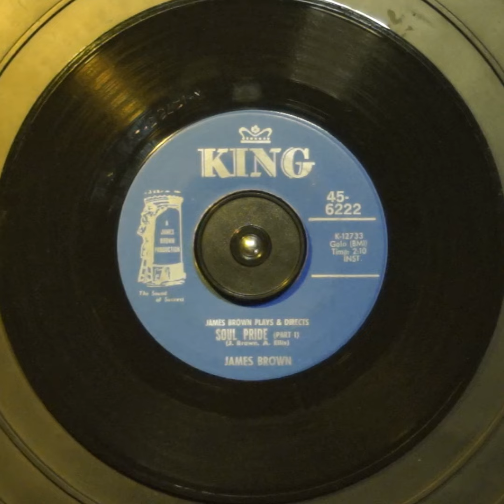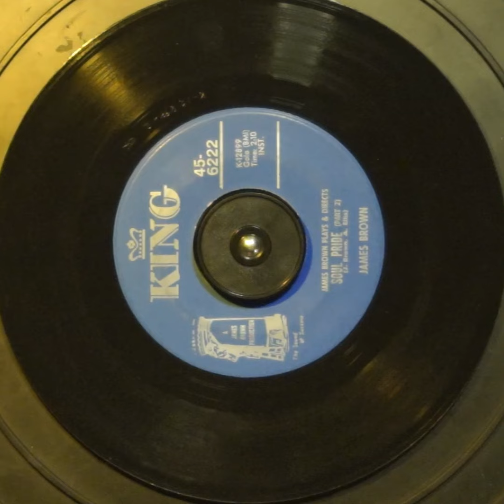OSA Plays the Record: The James Brown Band - Soul Pride Pt. 1 / Pt. 2 OG Soul Instrumental 45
If James Brown records from 1968 to 1974 were the blueprint of funk, then James Brown Band instrumentals were the bricks. Not long before JB's band became the JB's, they released a full length album titled James Brown Directs and Dances With The James Brown Band: The Popcorn. The entire album is essential, and every track a winner. Off of that full length release came a couple of 45 releases. "The Popcorn / The Chicken" (coming soon) and "Soul Pride Pt. 1 / Pt. 2". It's not just legend that James Brown worked his band to perfection, and fined band members for playing wrong notes. That may seem a little harsh, but listen to how tight they were on "Soul Pride". Those antics did produce positive results. Enjoy. :)

And check out the t-shirt shop at theoldschoolarchives.com. We have a radio stream or two there, too. :)